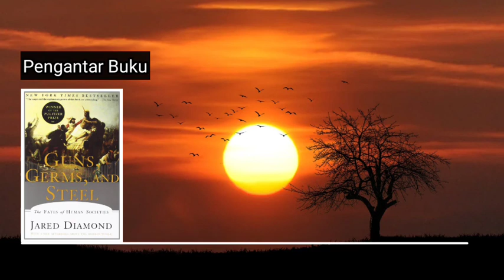Guns, Germs, And Steel. Jared Diamond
agar untuk lebih memahami bagaimana buku ini mengajak kita kemasa lampau dan ke berbagai tempat menarik dan penuh akan ilmu pengetahuan, asal mula kita, dan hal hal yang pasti belum pernah kita duga sebelumnya